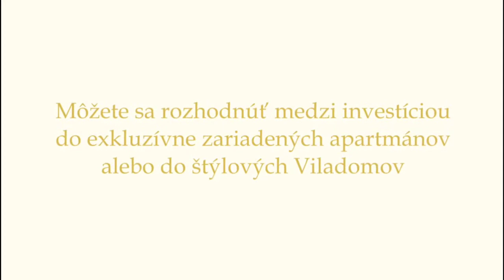Demänová Village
Demänová village, EKO - rodinný rekreačný rezort Vám prináša jedinečnú možnosť BEZPEČNE  investovať do Viladomov alebo apartmánov zariadených luxusným štýlom v najnavštevovanejšej lokalite v Nízkych Tatrách s najväčším lyžiarskym strediskom Jasná Nízke Tatry.